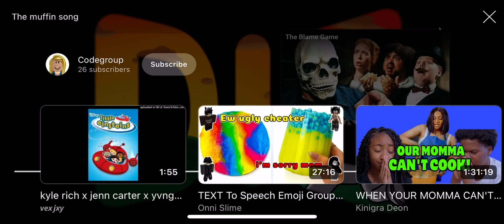June 7, 2023